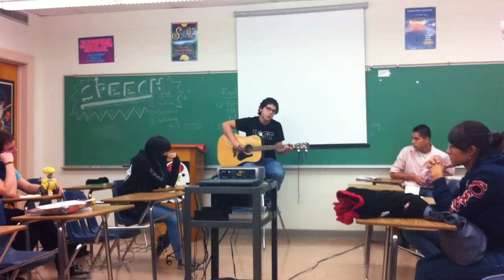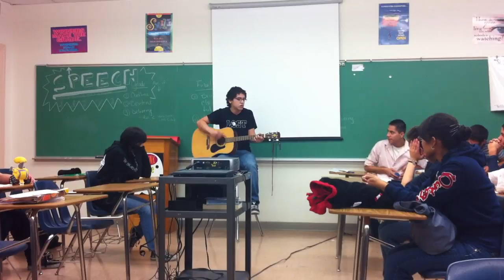"You ruin everything" by Rodolfo Castro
Burges kid singing from the heart